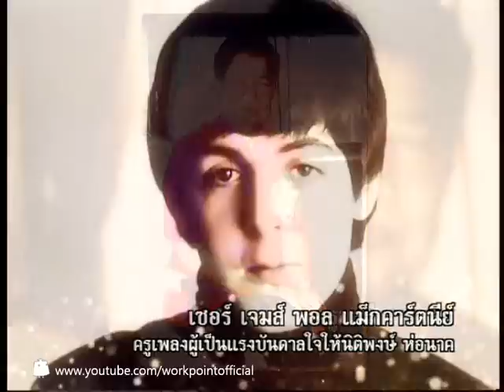คุณพระช่วย_25 ม.ค. 57